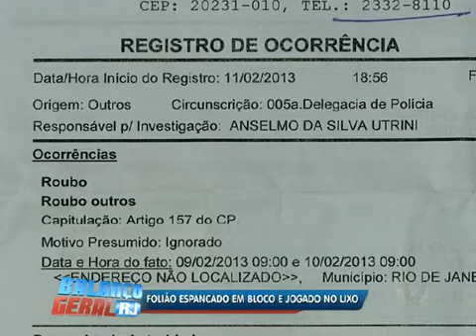Folião é espancado em bloco do Rio e jogado no lixo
O jovem foi espancado, no último sábado (9) de Carnaval, durante o desfile do bloco Cordão da Bola Preta. O folião só foi acordar 16 horas depois dentro de um lixo.